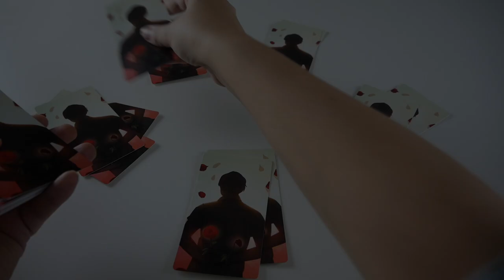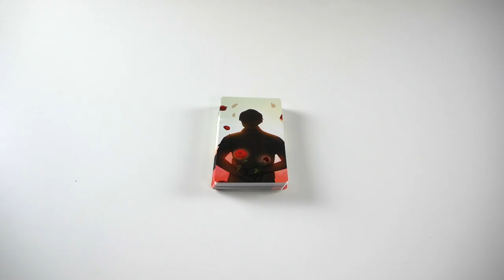Valentine's Day - Présentation du jeu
Valentine's Day est un jeu de collection minimaliste. Les joueurs doivent confectionner le plus beau bouquet, en faisant attention à ne pas le ruiner avec les épines.

Informations sur le jeu :
●  15 minutes